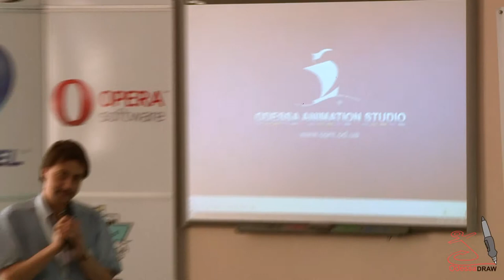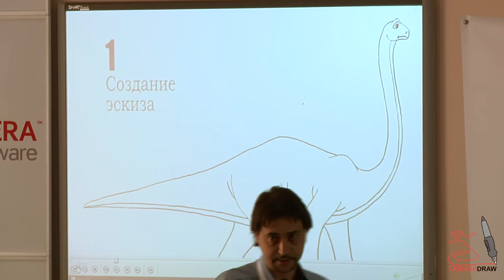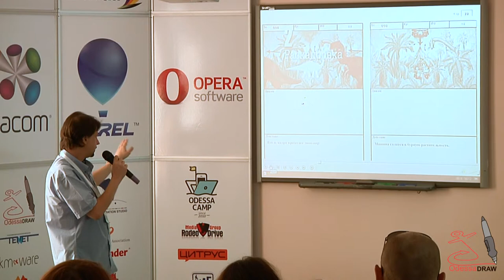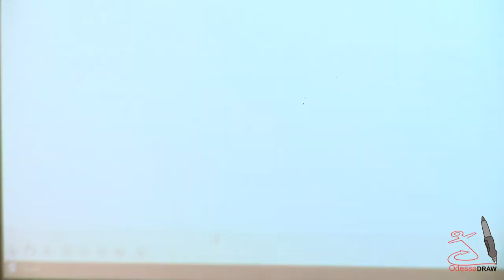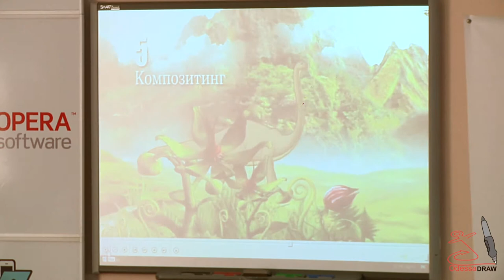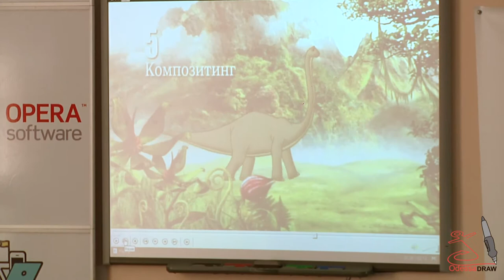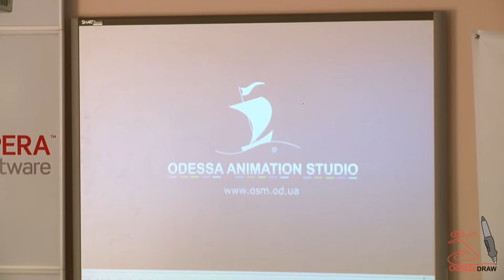OdessaDRAW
Yuri Grinevich masterclass